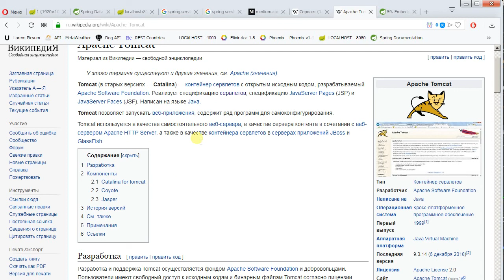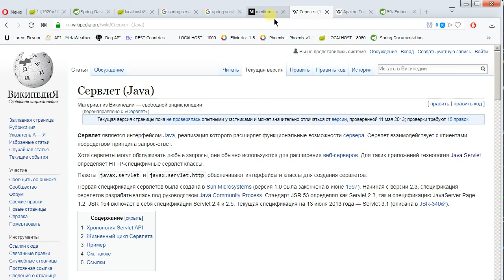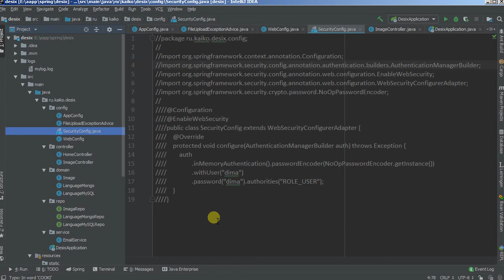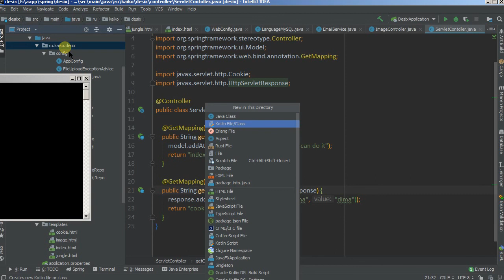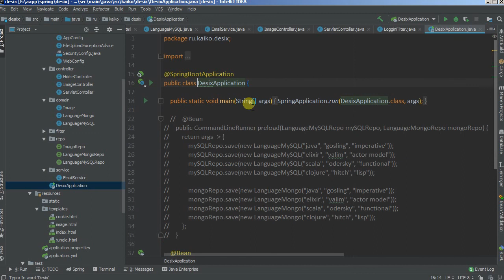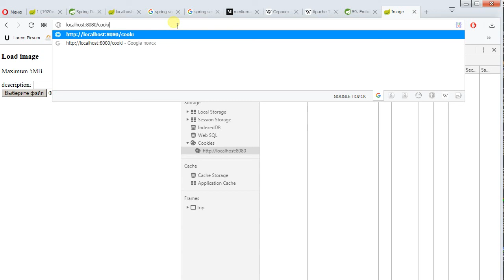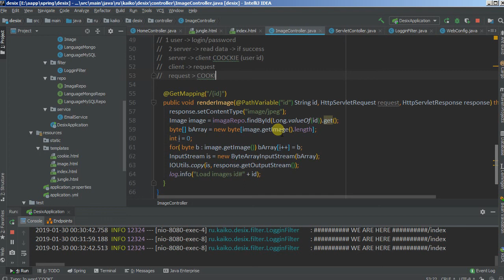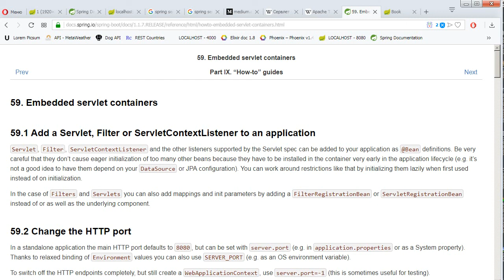Изучая Spring - 18 Сервлеты, фильтр, куки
Погружаемся в сервлеты, пробуем механизм фильтров, используя куки.